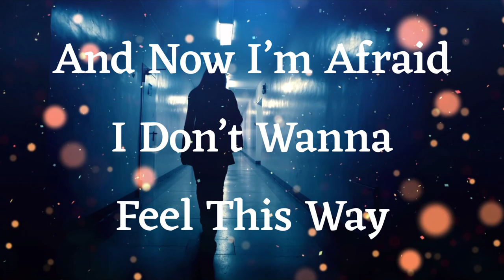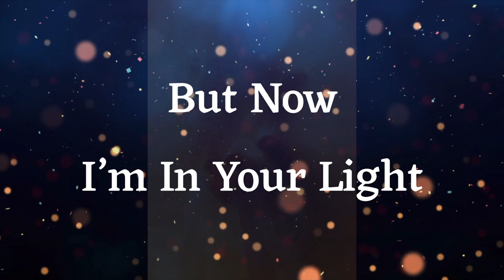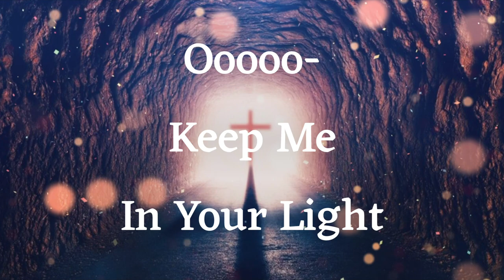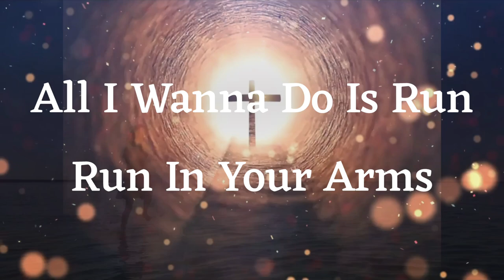Eva Lopez - Run (Lyrics)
Artist - Eva Lopez
Song - Run
Album - Everlasting